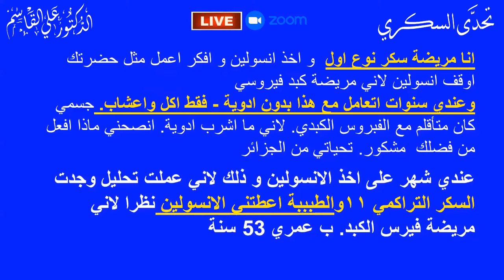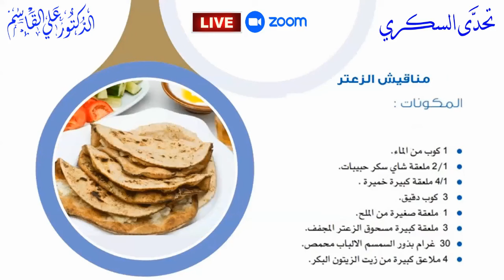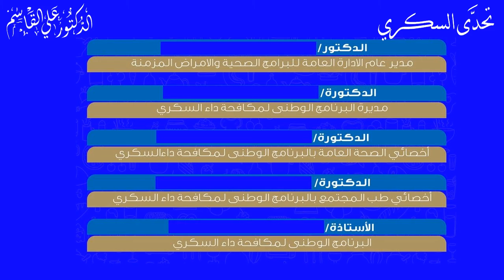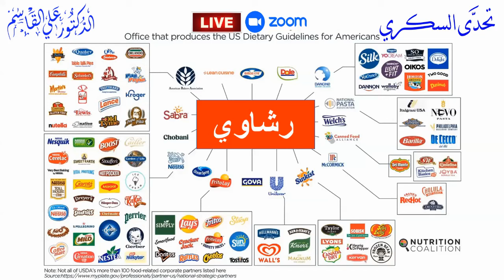هل ما يقوله الدكتور علي القاسم صحيح؟ | هل يجب إعادة النظر في ما يقوله الأطباء؟ - الجزء الأول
*هل يجب أن نثق دائماً بما يقوله الأطباء؟*   *الأطباء والخرافات: هل نصدق كل ما يقولونه؟*   *هل يجب إعادة النظر في نصائح الأطباء؟*

مترجم الكتب الطبية والعلمية – محمد آل عنيزان - سوريا